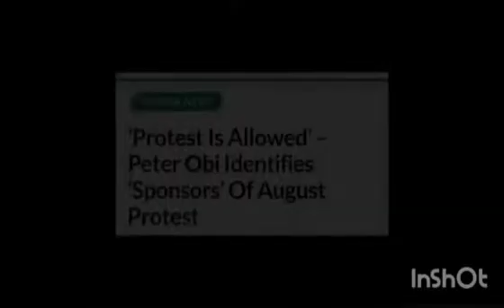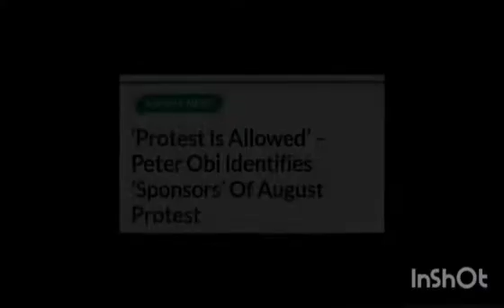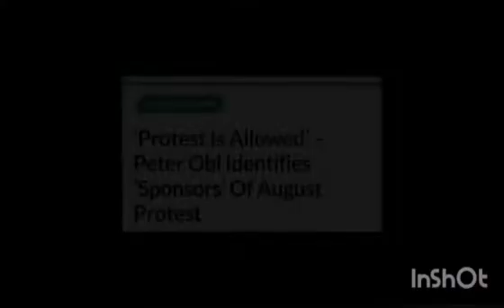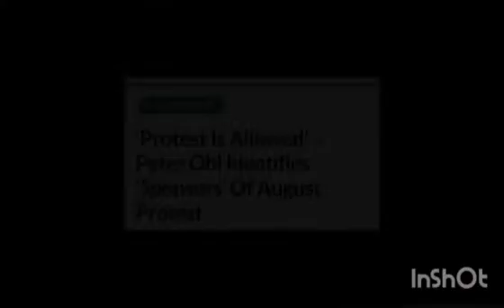TINUBU FÉÄR HIS EYES AS PETER OBI EXPOSED 2 SPONSORS OF ÉÑDBÄDGOVT BEG FOR RECONCILIATION